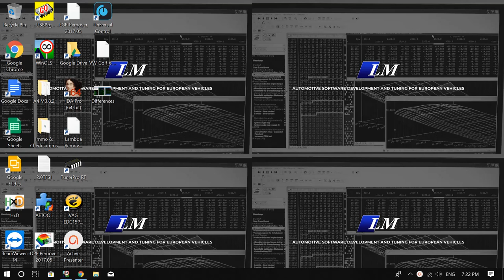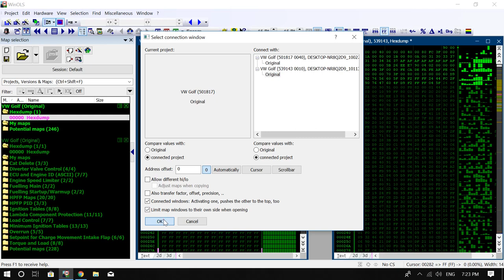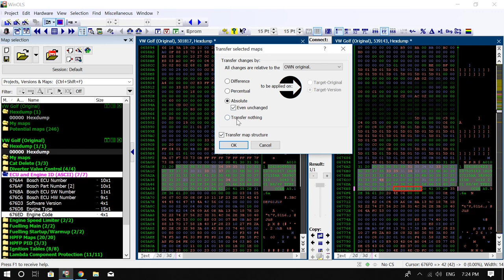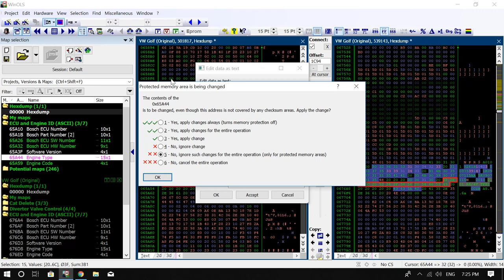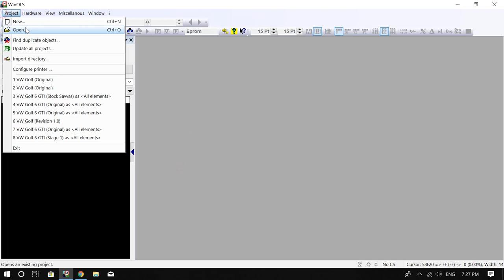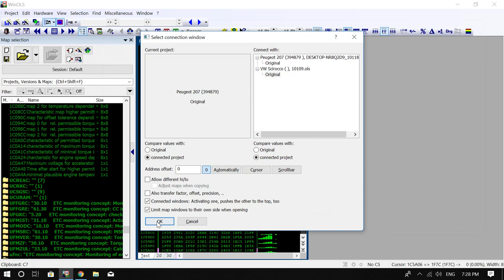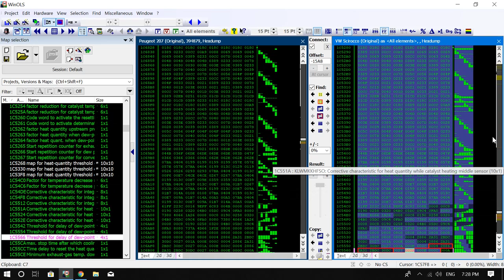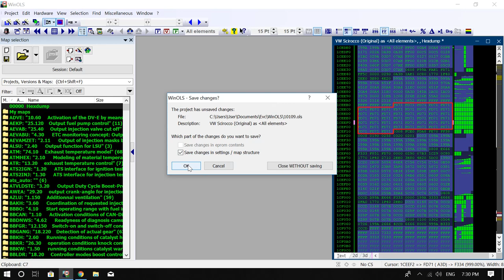LM Tuning - Using Compare to find maps in WinOLS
Josh from LM Tuning here,

In this Tutorial, I'm going to be demonstrating the how to use WinOLS to compare both files from the same vehicle (1st - VW Golf GTI MK6) with different software versions, then secondly comparing and finding maps using two ECU's which use a very similar system.